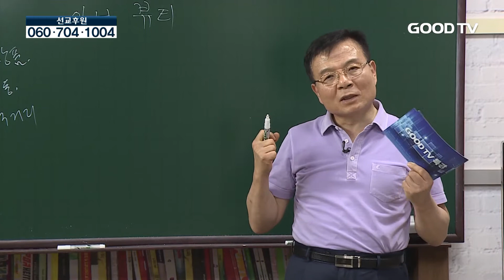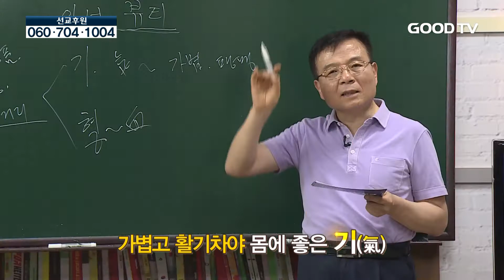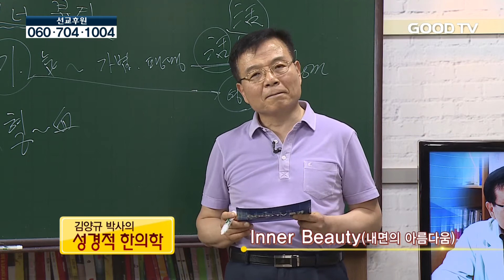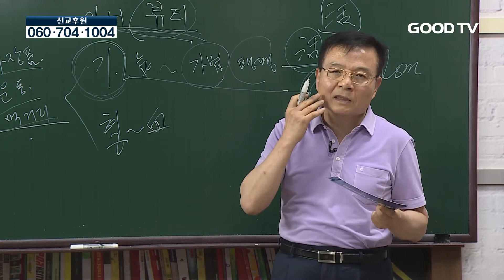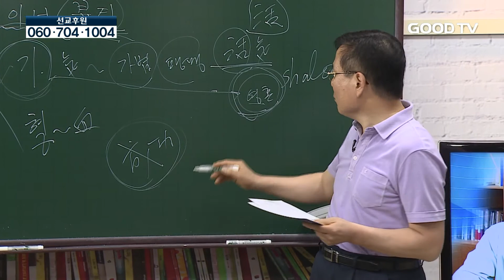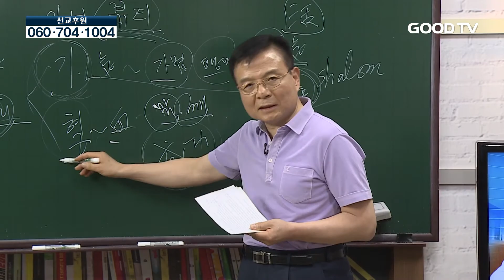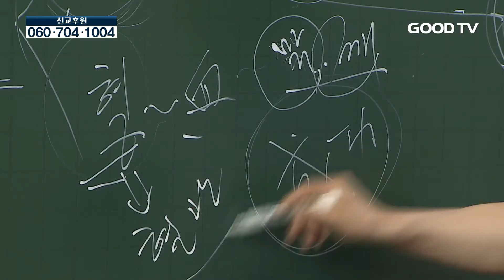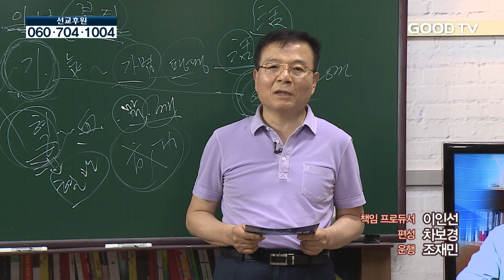김양규 박사의 성경적 한의학 248회_Inner Beauty(내면의 아름다움)